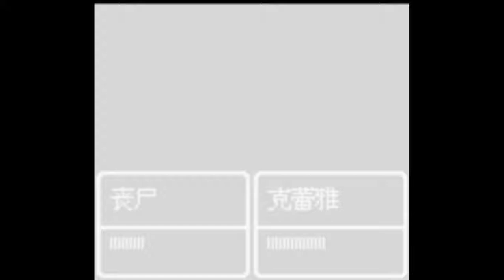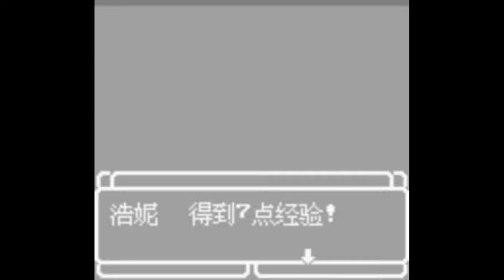Fire Emblem Gaiden for Gameboy Color Chapter 1 (Bootleg, aka Huo Yan Wen Zhang (張艷文))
I found about this hidden gem (?) of a bootleg a few months ago while browsing Bootleggames wiki. Many of you are probably aware of SKOB's weird original Fire Emblem Bootleg, but the fact that Gaiden was ported to the Gameboy Color by Waixing has basically been forgotten in western circles. This is actually a shame, since the game plays a surprisingly competent game of Fire Emblem Gaiden all things considering.

The rom I am playing was dumped myself from a reproduction I got from Taobao, which (via NewRisingSun) is a mapper hack to disable any copy protection the original game had. (I know, I know, it's ironic bootleggers would use copy protection, but they were serious about their product being stolen and sold from contemporary rivals.) With this in mind, there could be some minor differences between what you see in this video and an original, unaltered Waixing Fire Emblem cartridge.